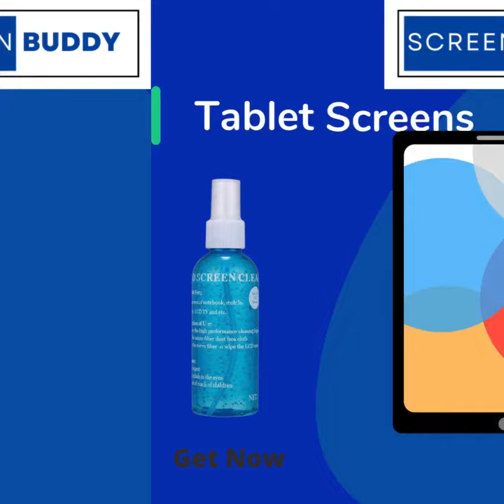Screen Buddy Screen Cleaner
Screen buddy
screen cleaner